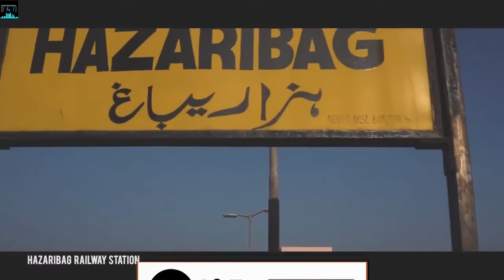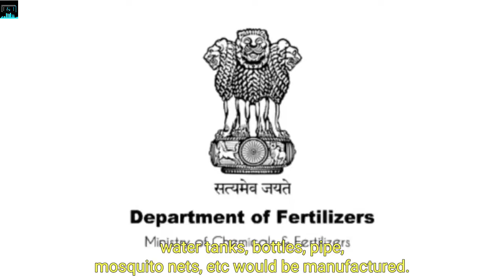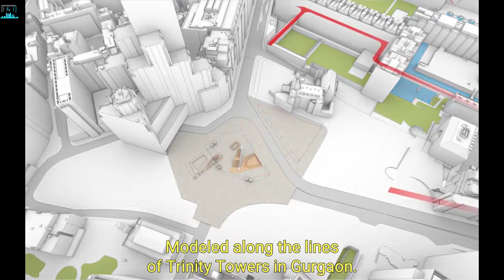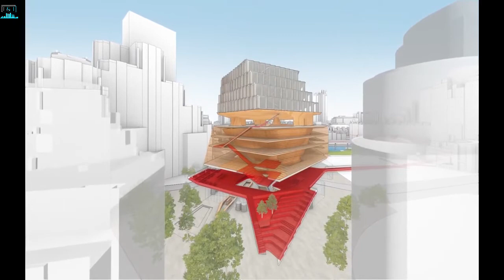Megaprojects in India 2021 | deoghar airport latest news | Isbt Dhanbad | ranchi smart city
Infra&Tech Updates
InfraTech news

 Nuggets:

1)  Upcoming Infrastructure projects
2) New scientific breakthroughs
3) Detailed study on individual commercial projects
4) Economy related news
5) Indian Railways
6) Next-Gen technologies

In this video, we discuss about the upcoming projects in the state of Jharkhand. A detailed analysis of various projects like airports, plastic parks, and bridges is discussed in detail.
Here's a list of the top 5 biggest megaprojects in Jharkhand:

1. Deoghar airport expansion

Kunda Airport Deoghar has been proposed to develop as a commercial airport based on an existing airstrip in Kunda.

Airports Authority of India (AAI) proposed to upgrade the airport at a cost of INR 400 Crore. The main purpose of the expansion is the non-military use of A-320 category aircraft from Kunda Airport

2. Sahebganj-Manihari bridge

The Cabinet Committee on Economic Affairs (CCEA), chaired by Prime Minister Narendra Modi, approved the construction of a new link between Sahibganj bypass in Jharkhand to Manihari bypass in Bihar, including a four-lane bridge on river Ganga in the year 2015.

3. Plastic Park

The project would be set up at a cost of Rs. 120 crores in an area of 150 acres and a range of polymer products including woven sacks, molded furniture, water tanks, bottles, pipes mosquito nets, etc would be manufactured. It has great potential for attracting investment for setting up an ecosystem for plastic industry and generates employment opportunities for the local populace.

4. Inter-state Bus Terminal

Due to rapid urbanization of Dhanbad has triggered increasing mobility, high travel demand, increasing congestion, delays, accidents and etc. and an appropriate sustainable transport system is required to overcome the aforesaid issues.

JUIDCO has proposed to develop modern Inter State Bus Terminal (ISBTs) in order to address the high urbanization trend, rapidly growing Urban Transport related issues witnessed in Dhanbad in Jharkhand.

5. Urban Civic Towers

Ranchi will boast a multi-purpose urban civic tower of international standards in the times to come.
Modelled along the lines of Trinity Towers in Gurgaon, work on the Rs 191-crore 16-storey structure has begun in Dhurwa more than a year after the foundation stone was laid by vice-president Venkaiah Naidu in September 2017.

TIMECODES
00:00 INTRODUCTION
00:11 Beauty of Jharkhand
03:07 Deoghar airport expansion
05:18 Sahebganj-Manehari Bridge
07:00 Plastic Park
08:35 Inter-state bus terminals
09:34 Urban Civic Tower
11:02 Conclusion

Video credit: A As Architecture
                       Airports Authority of India
                       kumar Vikash